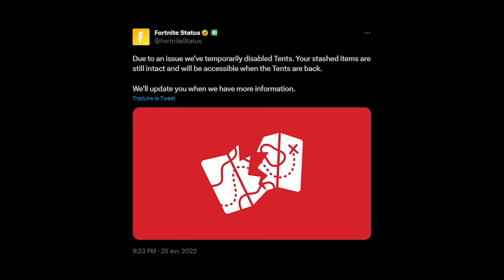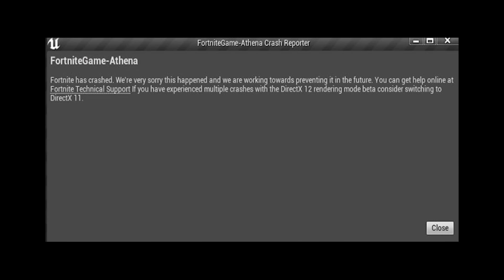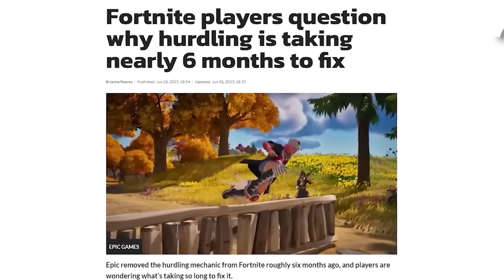Pourquoi Fortnite a Supprimé Midas ?